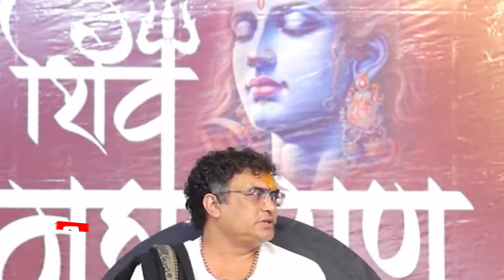ભગવાન શિવ એ મન થી કેમ સતી માતા નો ત્યાગ કર્યો હતો? || Pu.Ravirambapu Hariyani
ભગવાન શિવ એ મન થી કેમ સતી માતા નો ત્યાગ કર્યો હતો?

કથા વ્યાસ: લોક લાડીલા પૂજ્ય શ્રી રવિરામ બાપુ

લોક લાડીલા પૂજ્ય શ્રી રવિરામ બાપુ ના દરરોજ ના સુવિચાર મેળવવા અને એમની આવનારી કથા તથા તીર્થ યાત્રા ની માહિતી મેળવવા માટે આજે જ અમારા નંબર 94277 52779 પર જય રાઘવ લખી ને મેસેજ કરો જેથી તમને બધી અપડેટ મળતી રહે અને તમારા ગામ, શહેર માં કથા કરાવા માટે આજે જ સંપર્ક કરો.

શ્રી રવિરામબાપુ હરીયાણી સંચાલિત શ્રી તુલસીપ્રભુ ટ્રસ્ટ શ્રી કૃષ્ણ કામધેનુ ગૌશાળા માં દાન આપવા માટે આપેલા નંબર પર સંપર્ક કરવા વિનંતી: 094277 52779